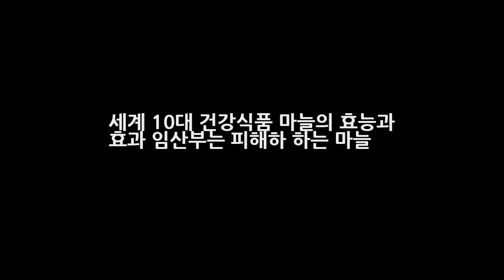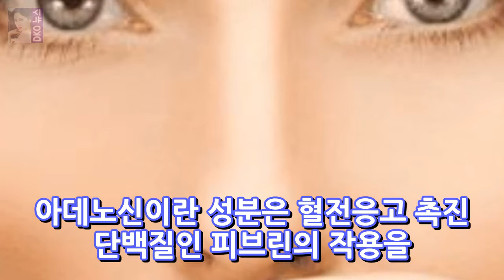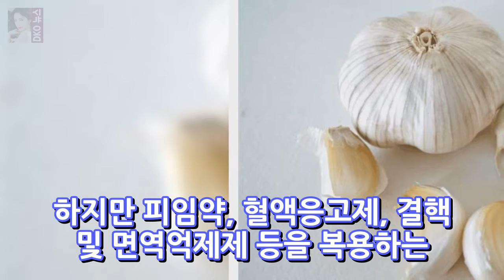세계 10대 건강식품 마늘의 효능과 효과 임산부는 피해하 하는 마늘 DKO 뉴스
세계 10대 건강식품 마늘의 효능과 효과 임산부는 피해하 하는 마늘 동서양을 막론하고 고대신화에는 마늘과 관련된 이야기 들이 많이 있습니다. 옛날부터 마늘은 우리의 실생활에서 가장 가까운 존재였던 것인데요. 마늘은 드라큘라가 울고 가고 냄새만 맡아도 호랑이가 도망 갈 그 악명 높은 것이 마늘이기도 하죠. 고약한 냄새와 쓴 맛의 고통만 견뎌내면 백가지 이로움을 얻을 수 있다고 합니다.